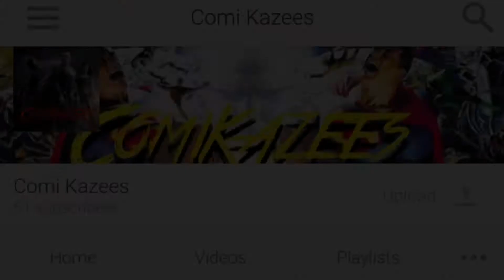First Look Suicide Squad Set Photos At The Pyschotic Dynamic Duo Reaction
Reaction to the leaked Set photos and footage of Harley Quinn & The Joker Interacting With Eachother in A very Typical Harley Quinn And Joker Way ... Super excited to see more of them again Also Shoutout To Taylor Hadzicki For Being Awesome👍🏼😂 enjoy the video